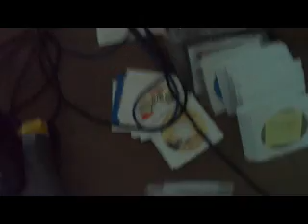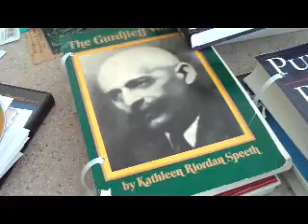Aiptek.20100519.1222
new Aiptek cam tests